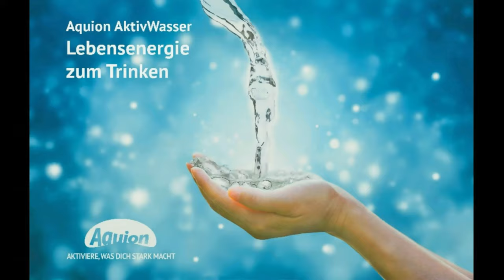Das Line-Up beim Bewusst Leben Kongress 2020 - Diese Sprecher erwarten dich und haben es in sich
WILLST DU …..

🛁🚿MEINE PFLEGEPRODUKTE
Afrikanische „Wundercreme“ mit Sheabutter & Arganöl: